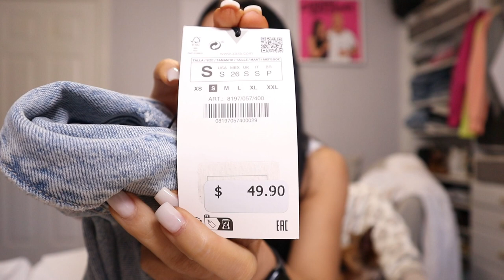VLOG | Trade Joe's & Zara Haul | A couple of Days in my life